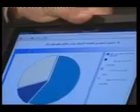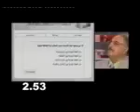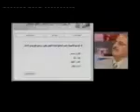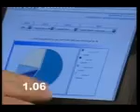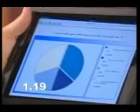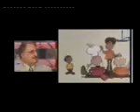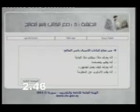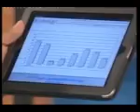برنامج بيني وبينك مع ياسر المالح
الفضائية السورية 2011 برنامج بيني وبينك حواري اعداد وتقديم امجد طعمة